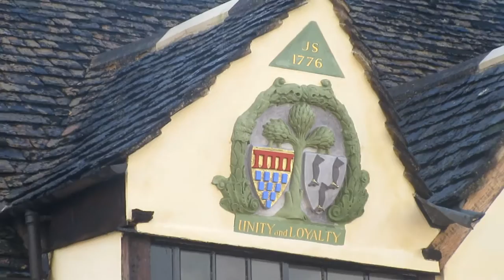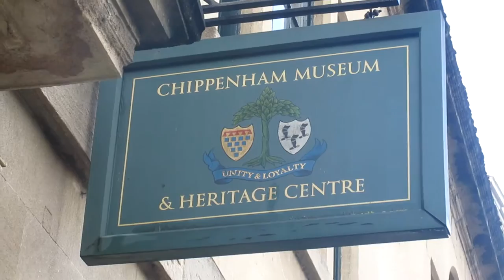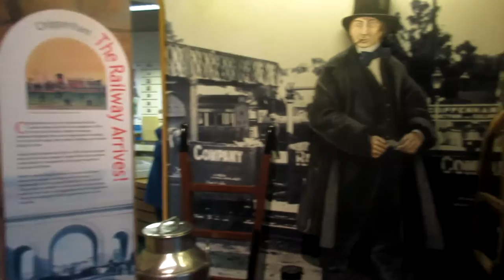Chippenham Wiltshire, UK Travel Video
Chippenham in the middle of January.
King Alfred The Great (born in Wantage in AD 849), Anglo Saxon King of England, had a palace in Chippenham.